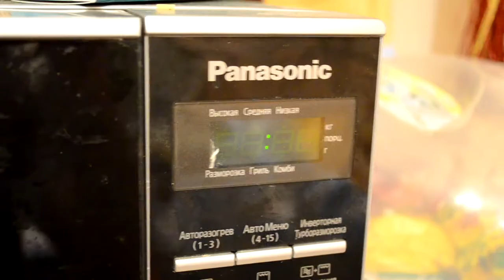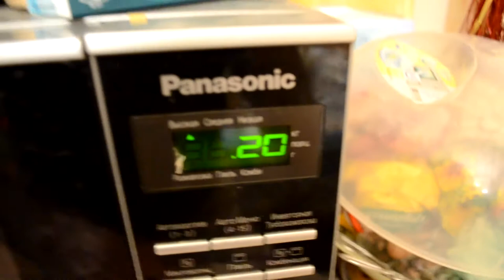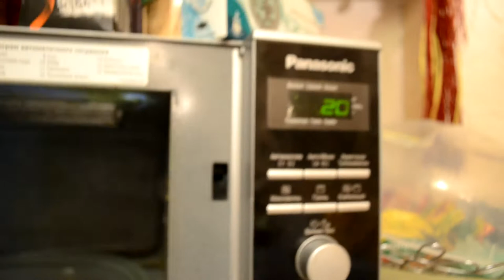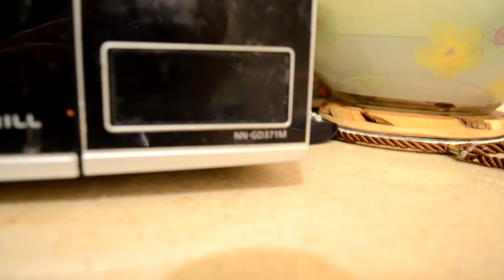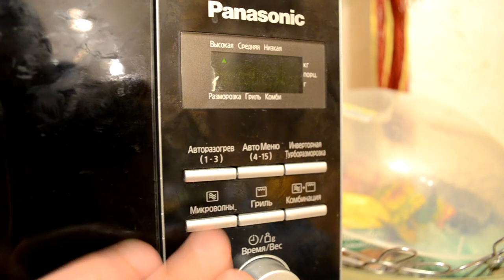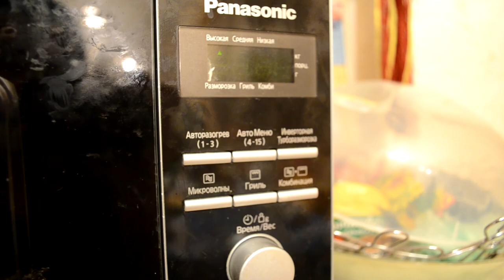Panasonic nn-gd371m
Отзыв об инвертерной микроволновой печи Panasonic nn-gd371m после нескольких лет использования. Данная микроволновка легкая, мощная, но цифры на дисплее плохо видны под углом. Похожие модели - nn-gd371mz, nn-gd371, nn-gd371sepg, NN-GD371MZPE.